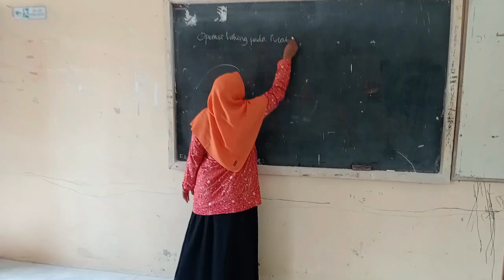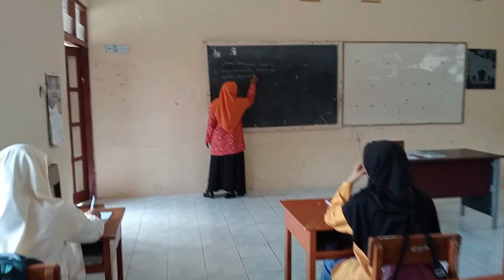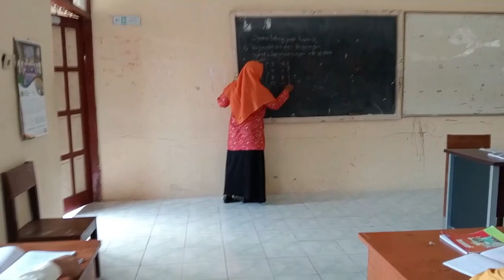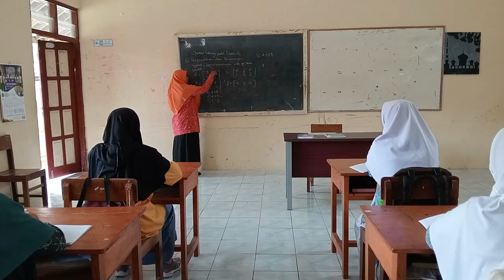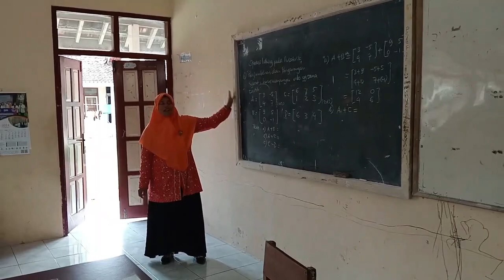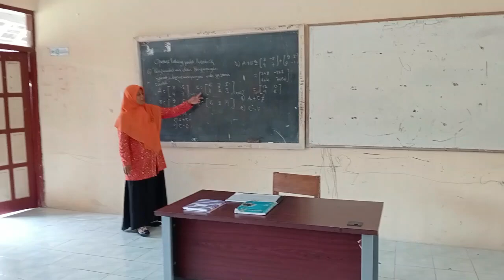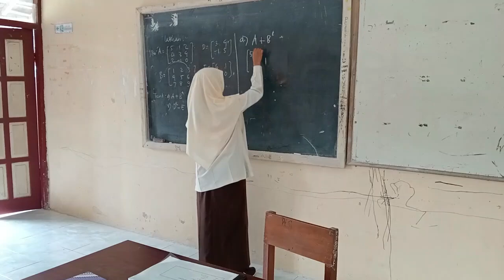video aksi nyata 2 3 full